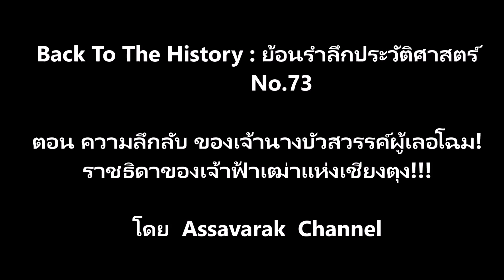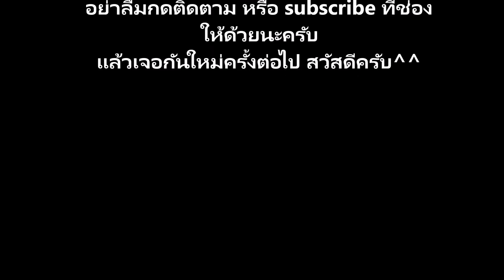ความลึกลับของเจ้านางบัวสวรรค์แห่งเชียงตุง! BackToThe History:ย้อนรำลึกประวัติศาสตร์No73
ตอน ความลึกลับ ของเจ้านางบัวสวรรค์ผู้เลอโฉม!ราชธิดาของเจ้าฟ้าเฒ่าแห่งเชียงตุง!!!